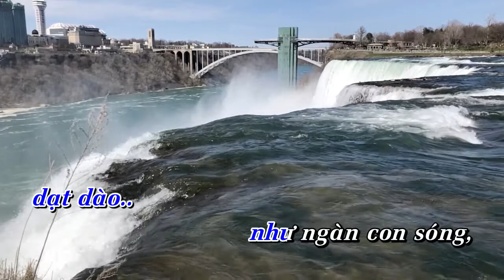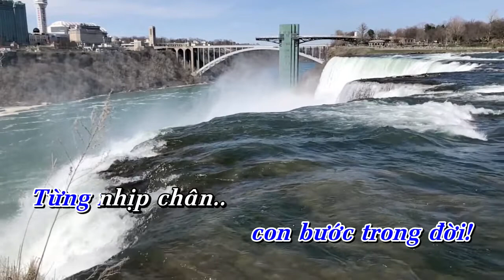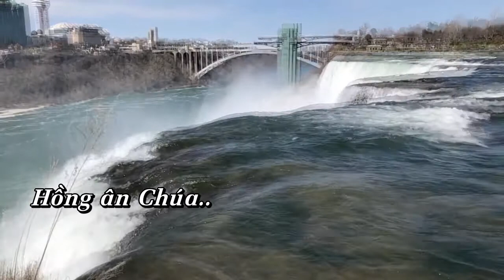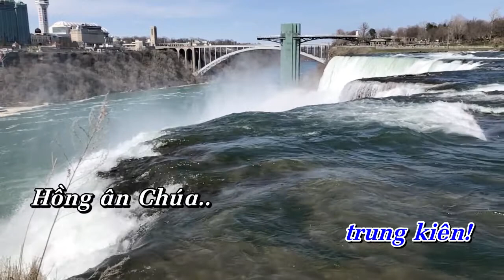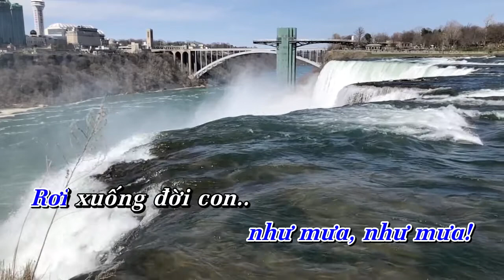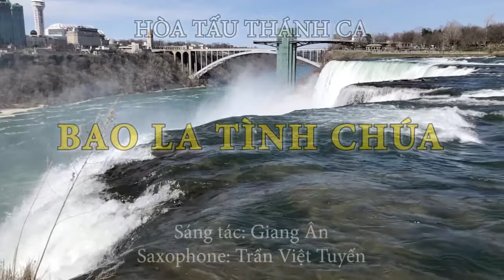BAO LA TÌNH CHÚA | Hòa tấu Saxophone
Hòa tấu: BAO LA TÌNH CHÚA | Saxophone

- Sáng tác: Giang Ân
- Saxophone: Trần Việt Tuyến